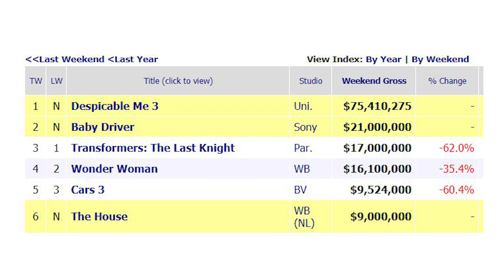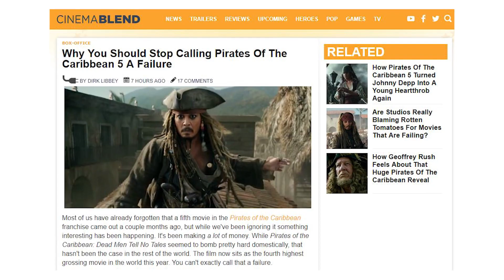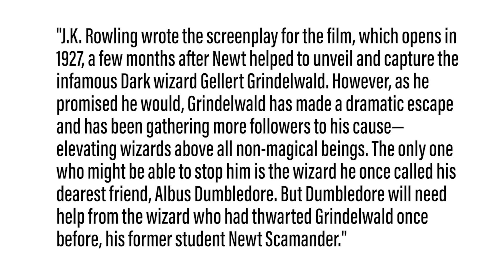Fantastic Beasts 2 Plot Details, Box Office Report, Pirates 5 Success - The Movie Vlog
On this episode of The Movie Vlog (Monday July 3rd 2017) Fantastic Beasts And Where To Find Them begins shooting and reveals story plot. Pirates of the Caribbean: Dead Men Tell No Tales is a much bigger success than you think, and the weekend box office report.